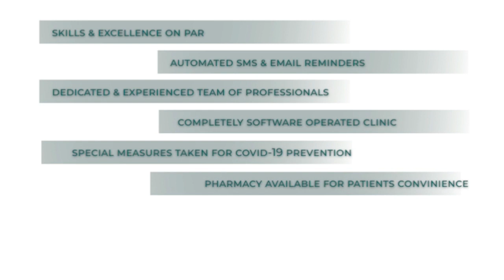Public Facing Property Registeration Problems Staged Dharna at Azampura